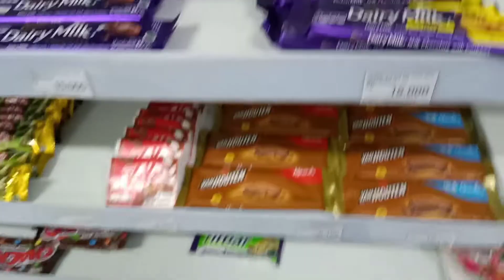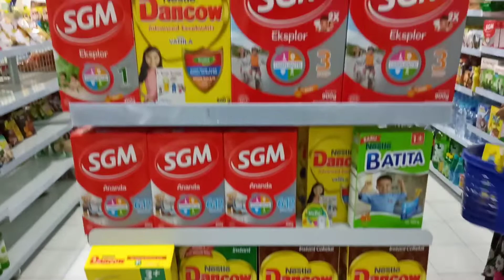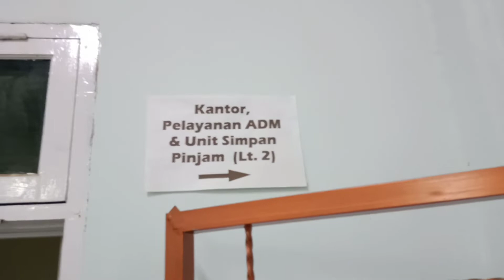Review II Mini Market Koperasi Amanah Kopemda Maros Singgakie Belanja Referal ID 1322 !!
Koperasi Amanah Kopemda Maros

Video Kali ini Review kita belanja di Kopemda Maros salah satu mini market milik Koperasi Amanah Kopemda Maros yang melayani simpan Pinjam Pegawai ASN dan minimarket untuk masyarakat Umum Wilayah Maros, Setiap ASN ,ang berbelanja akan mendapat Cashback or Potongan Harga dan Akan di Bagikan dalam 1 Tahun Menjadi SHU Sisa Hasil Usaha Khusus ASN, Anda Juga Bisa Titip Produk Jualan anda di Minimarket Ini.
silahkan Berbelanja di Supermaket ini, Ekonomi Kuat Jika Kita Bisa Saling Berjamaah saling Bantu membantu semoga Kedepan Koperasi Amanah akan Terus berbenah dan Akan Muncul Mini market baru lagi dan memberikan Pelayanan Lebih Smard Aplikasi.